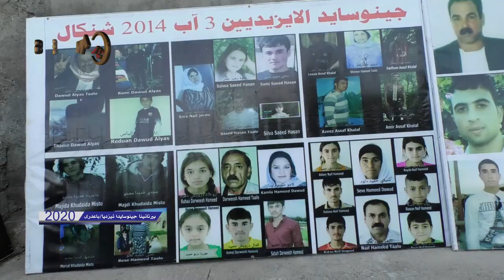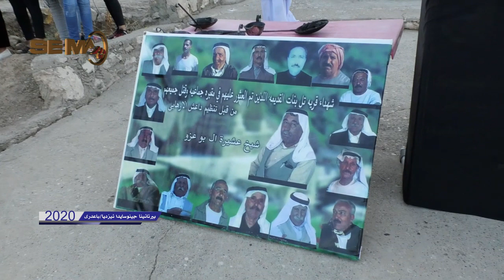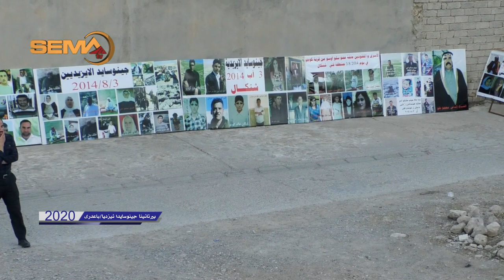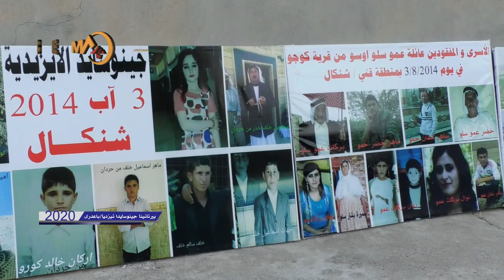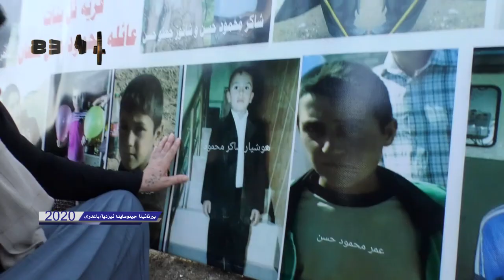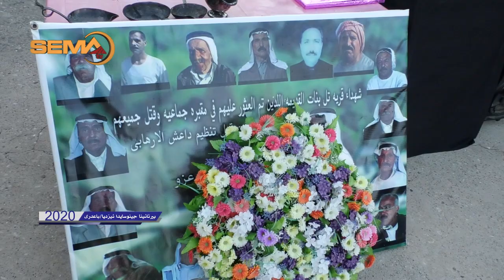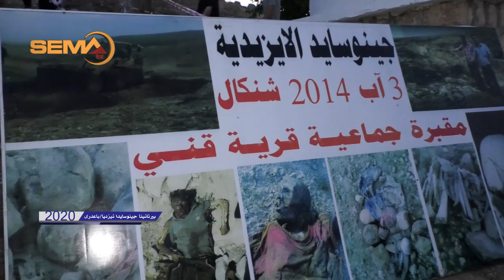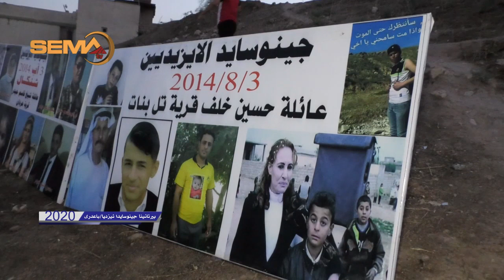جینوسایدا ئێزدیا ل باعدرێ هاتا ساغ کرن و فتیلا شەشێ هاتا ڤێغستن